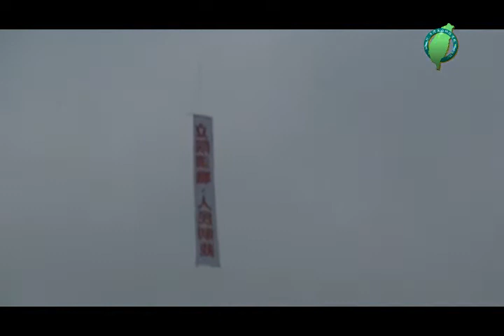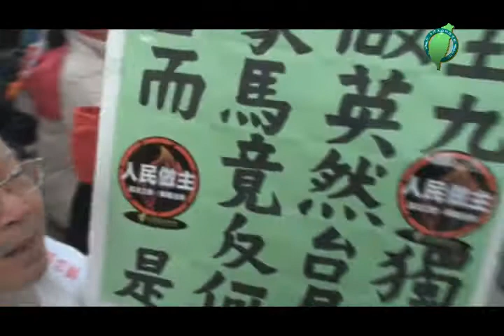20090109 24H管制立法院行動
魚夫製作